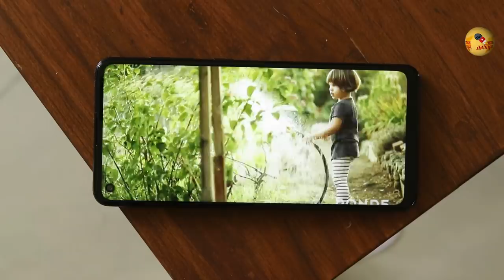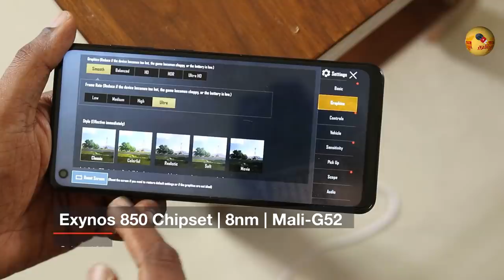Samsung Galaxy A21s சீன போன் வேண்டாமா? இந்த புது போன் பாருங்க | Unboxing | Quick விமர்சனம்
Samsung has launched the GalaxyA21s in India with a brand new Exynos 850 chipset. Watch the Samsung Galaxy A21s unboxing and first impression in Tamil